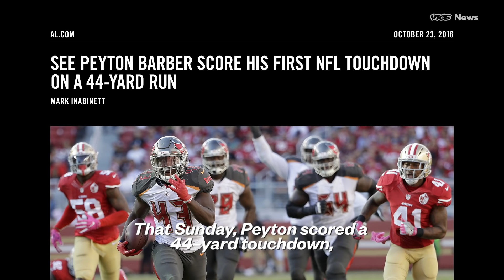Undrafted/Undaunted: VICE on HBO (Full Story)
Gianna Toboni spent NFL Draft weekend with Peyton Barber for the VICE on HBO documentary "End of Amateurism."  See the extended version of Peyton Barber's story.